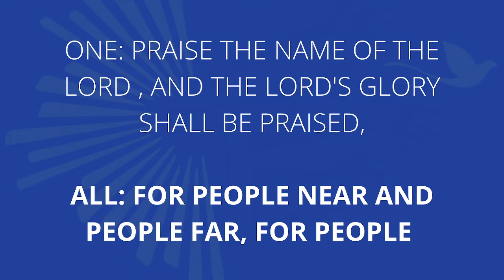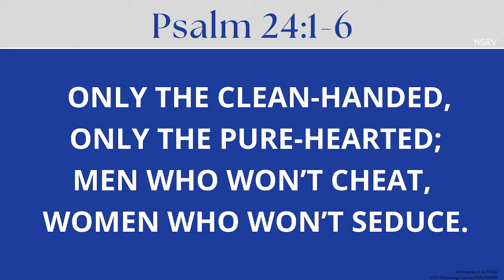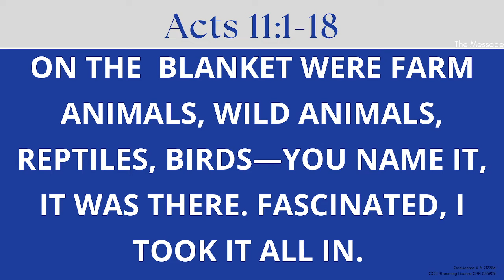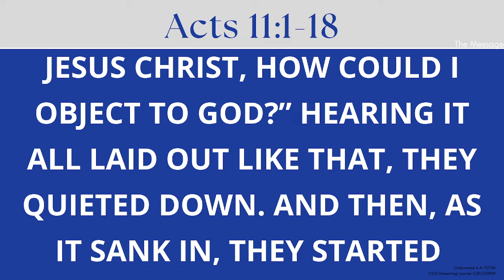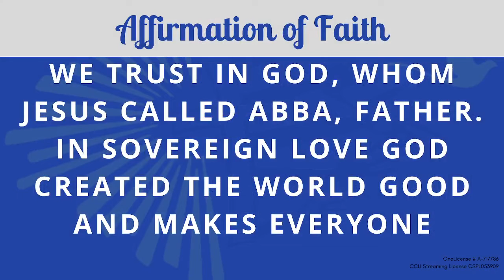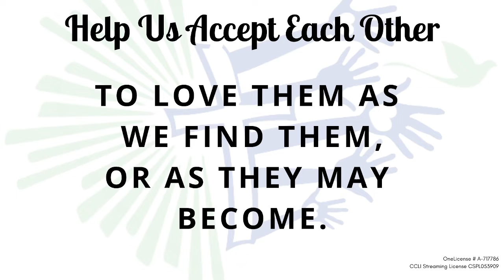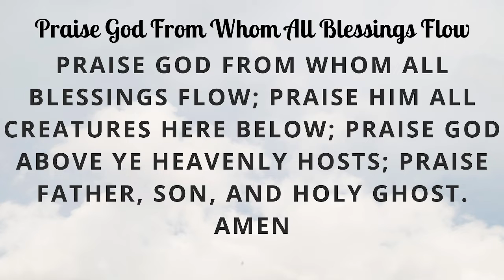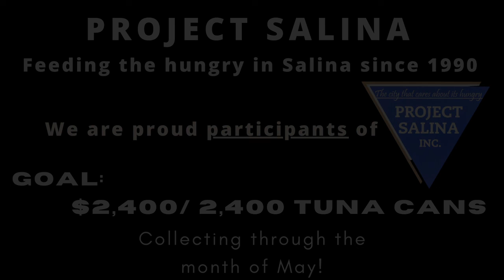2022/05/15 Sunday Worship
Join us this Sunday, May 15th, for our 5th Sunday of Easter Service; Rev. Dr. T. Ewen Holmes shared a message titled, “Outside the Box”. We look forward to worshiping with you online!